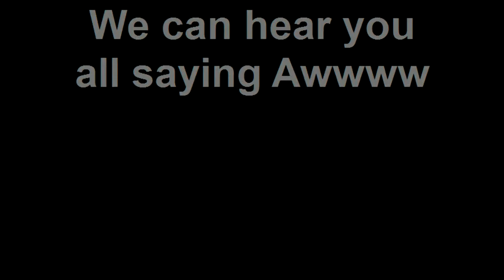Cooper gives Axl nap time kisses